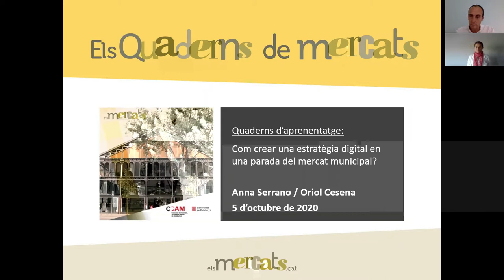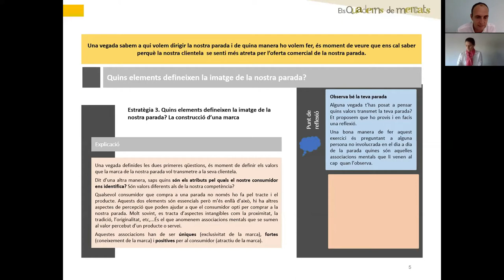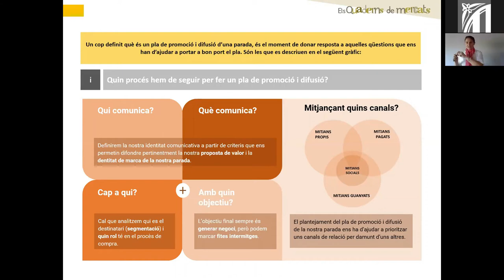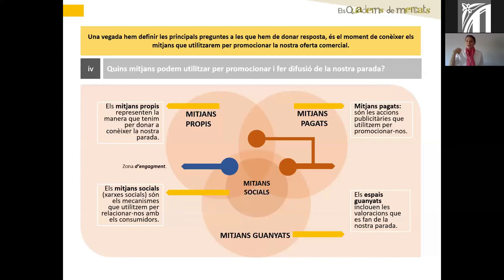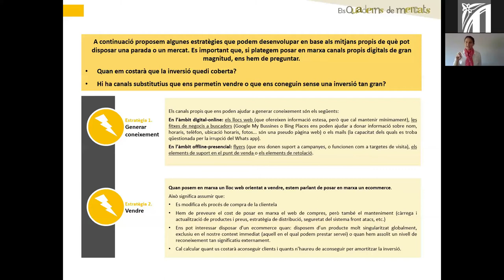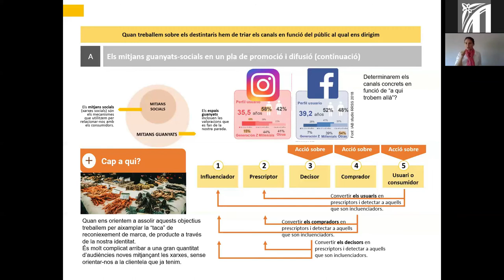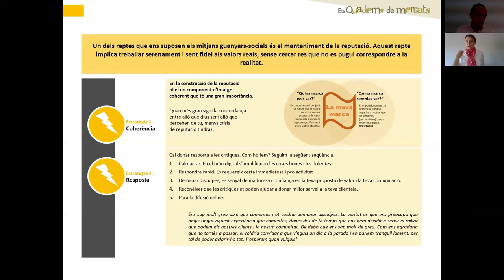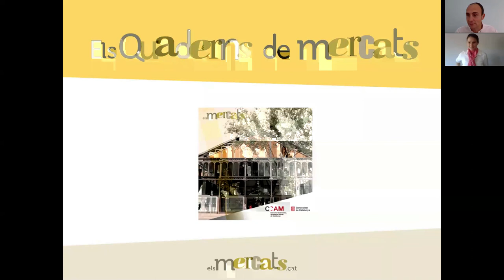Quaderns de Mercats - 'Com crear una estratègia digital en una parada’ (5 d’octubre de 2020)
Aquesta sessió va tenir com a objectiu aprendre a dissenyar una estratègia digital per una parada de mercat. La sessió va tractar d'aspectes relatius a com dissenyar l’estratègia així com en les eines digitals que cal desenvolupar per tal de tenir una bona presència a les xarxes socials i l’entorn digital actual.